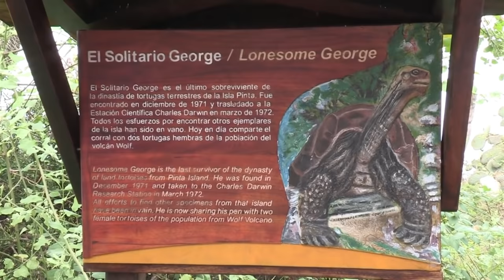10 Animals About To Go Extinct!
Ten Animals about to go extinct!

Every single day, it is estimated that up to 150 species of plant and animal life disappear forever from
the face of the earth, most of them haven’t even yet been discovered by man. It’s a shame really,
especially for people who love living things with a passion.
While there’s nothing that we can do to prevent the extinction of most of those animals, there are some
who, with a little help from their human friends, may have a chance to sire future generations.
So let’s talk about them, because the more people that are aware of their plight, the more chances they
have to survive well into the future. From the biggest living land mammals to an animal that lives for
hundreds of years, here are 10 animals about to go extinct.

Number 10. Elephants
Which elephant species though? Well, basically all of them. Elephants once roamed throughout the
world. They even once called North America home if you can believe it. Today, only two populations of
wild elephants survive; one in Africa and one in Asia.
Of the 740,000 elephants still living on the planet, 700,000 of them are in Africa, where they are
subdivided into two species; the bush and the forest elephants. The forest elephants are facing grave
danger due to deforestation, which could see them wiped out within a decade. The bush elephant is
faring somewhat better, but still faces persistent problems with habitat encroachment and poaching.
Three subspecies comprise the Asian elephant, and they are faring much worse than their African
cousins. The bulk of the surviving Asian elephants are the Indian subspecies, while the Sri Lankan
subspecies has only around 6,000 elephants still alive. The Sumatran variety however, are now down to
2800 individuals. Some have been poached, while others get caught up in traps meant to keep foraging
animals out of palm oil plantations.

Number 9. The Saola
Chances are, you might not have even heard of the Saola, an unusual species of cattle. That’s because
they’re a relatively new discovery, being first found in Vietnam in 1992. We don’t really know how many
of them are still living in the wild. What we do know however, is that despite being related to livestock
animals, the saola deals with captivity poorly, surviving for a scant few months.
Because of their rarity, they were given the name “Asian Unicorn”. These animals tend to avoid humans,
but humans are creeping on its strip of habitat through the Annamite Mountain Range. It’s a solitary
creature for the most part, meaning that if it gets cut off from its range, an individual may not have the
chance to breed with other saolas. While humans gather more information about the saola, we may
actually be watching a species disappear before we even had the chance to understand it.

Number 8. The Yangtze Finless Porpoise

Finless porpoises can be found in the coastal waters across the Pacific and Indian Oceans. These
populations aren’t really at the brink of extinction but is considered threatened. However, their
population in the Yangtze river, which numbered around 1800 a mere 10 years ago, can be down to 500
or even less today.
Wide-scale infrastructure projects on the river and industrial pollutants have affected the ecosystem of
their natural habitat, which, combined with by-catch fishing and other boating activities, has already
driven the baiji dolphin to extinction, and it is now threatening the lives of the few remaining finles
porpoises. The pollution of the Yangtze also contributes vastly to pollution in the ocean.
It’s not only these porpoises that are suffering. An alligator species that also lives in the river decline as
well, with only 120 left. The problems facing the Yangtze are, in other words, not just isolated to one
species, but to the entire ecosystem, and ecosystems that live downstream of the river.

Number 7. The Vancouver Island Marmot
Native to the southwestern Canadian island from which they get their name, these marmots live in small
colonies which consist of only three to five animals. Small as they are, they are indispensable
contributors to the development and maintenance of their ecosystem. These herbivores are seed
dispersers and pollinators for the island’s plants and grasses. Their also build complex burrow systems in
order to stave off predators, and these tunnels are used by other animals as well, providing homes to
insects and smaller mammals.